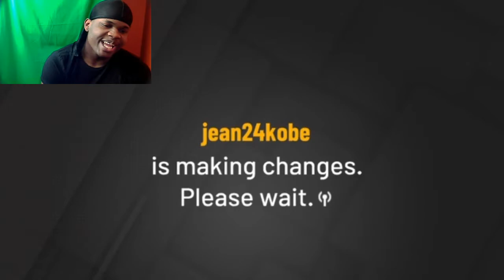NBA 2K19 MYTEAM | Homeboy Tried To Take Down My Low Budget Team (FAILED*)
YOU HAVE 3 OPTIONS..👇
2. Like
3. Comment

ADD ME IF YOU WANNA RUN SOMETIMES
PSN : LOUIS22DORZIN

*I DON'T DO XBOX 🤷‍♂️